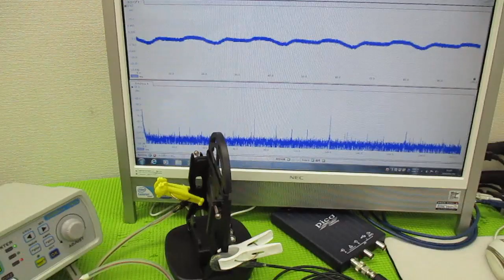ナノレベルの超音波攪拌技術 ultrasonic-labo